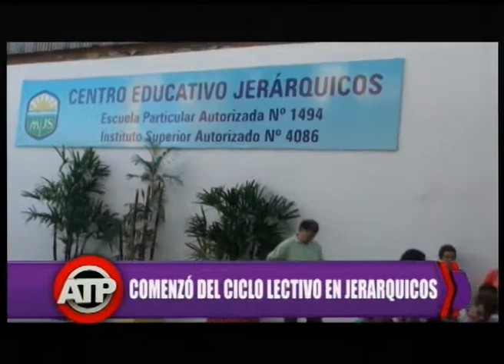DIEGO SAGARDIA MARIANA PALLOTA INST JERÁRQUICOS 5 02